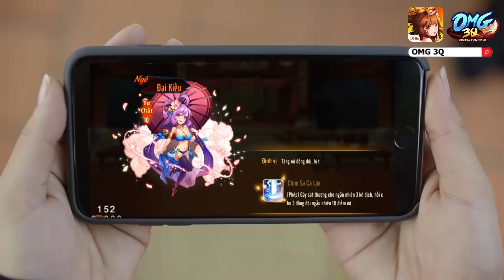OMG 3Q (VNG) | Tấm PINKY TRIỆU HỒI ĐIÊU THUYỀN PK MẸ KẾ | PHIM NGẮN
💪 Tấm Pinky Bảo Trân sẽ làm gì khi định đi hẹn hò mà Mẹ Kế lại bày mưu cản trở?🔥 🔥

💘 Cùng xem Tấm Cám chuyện Ghiền Mì Gõ kể phiên bản OMG 3Q nhé.😍 😍
OMG 3Q - VNG - Game đấu tướng chiến thuật:
👑Tham gia Cộng Đồng OMG 3Q Đông vui - Chia sẻ - Kết Bạn tại đây